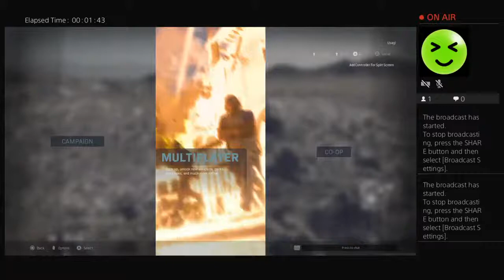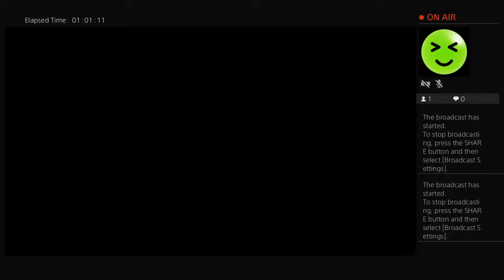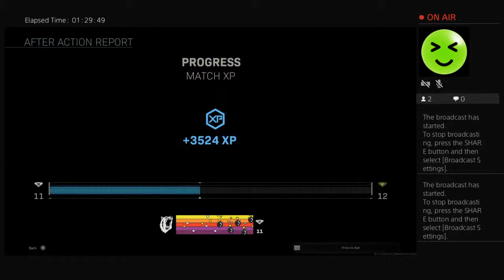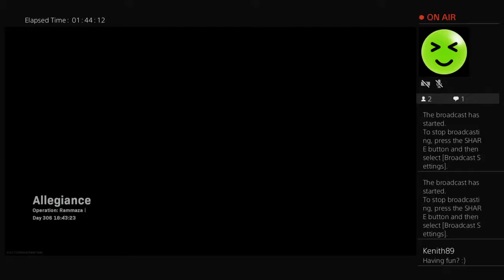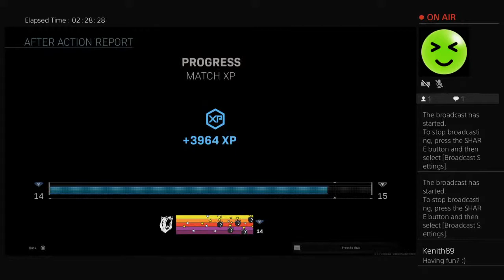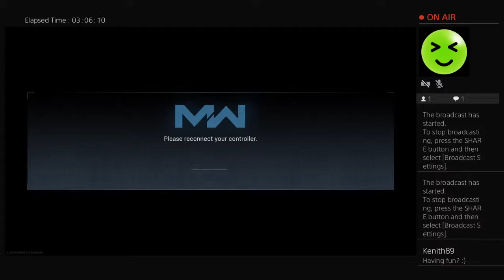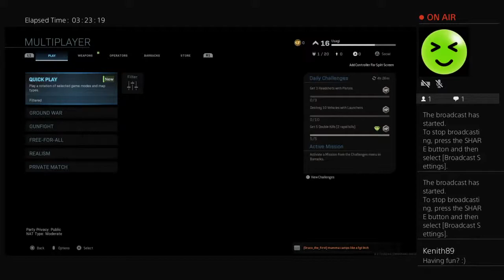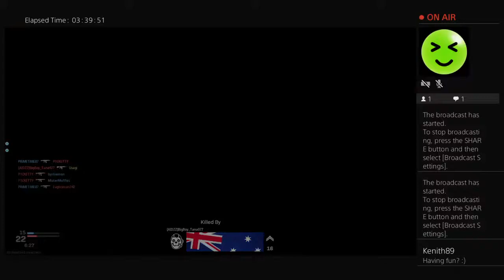Xx-usagi-xX: Live on PS4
My first livestream on the PS4. Trying out some new Call of Duty - Modern Warfare. I did ok, and I did suck, haha. Enjoy!

Thanks! :3

**ADD ME TO STUFFS**
PSN: Xx-usagi-xX
Runescape: Usagimimi
Steam: Usagimimi